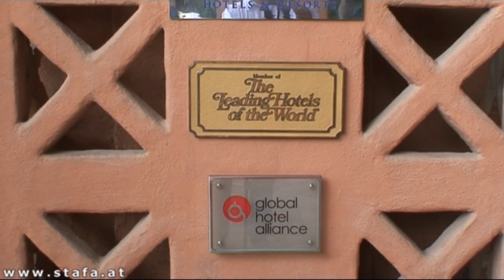STAFA REISEN Hotelvideo: Kempinski Bahia Estepona Costa del Sol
Hotel Kempinski Bahia Estepona, Costa del Sol, Spanien - ein Reisevideo von STAFA REISEN - AllesReise.com. finden Sie mit über 1000 selbst gedrehten Filmen die größte Hotel-Videosammlung im deutschsprachigen Raum!

Dieses Hotel wurde von Robert C. Chlebec am 19.  September 2009 besucht und gefilmt. Alle Infos, Videos, Fotos und Reiseangebote zu diesem Hotel finden Sie